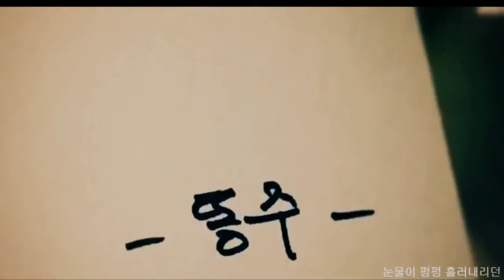Alexo Cora - Despechado Ft. Camuendo Kay